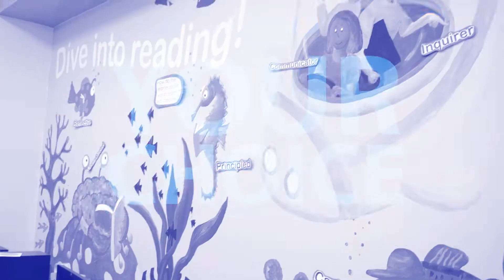Education Customization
Customize your education with the Green Bay Area Public School District. Your Choice. Your Path. Your Tomorrow!